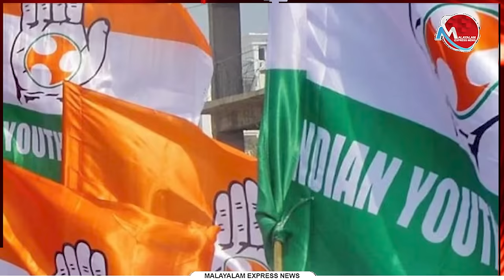പൊന്നാനി ലീഗിനെ കൈവിടുമോ? കളം പിടിക്കാനൊരുങ്ങി സിപിഎം news/kerala/governor/league/CPM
Tag-Generator-Youtube-malayalam news-global